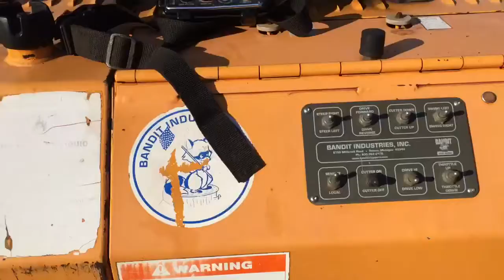Bandit 2800 - Stock 2563